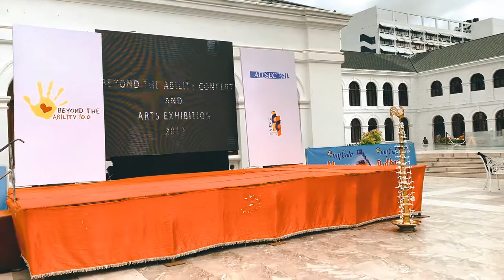Beyond the Ability Concert and Arts Exhibition 2019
The Beyond the Ability Concert and Arts Exhibition, held on the 8th of September at Arcade Independence Square provided a platform for young people of Sri Lanka diagnosed with Down's Syndrome to showcase their talents.

Organized by Project Beyond the Ability 10.0 of AIESEC in Colombo Central